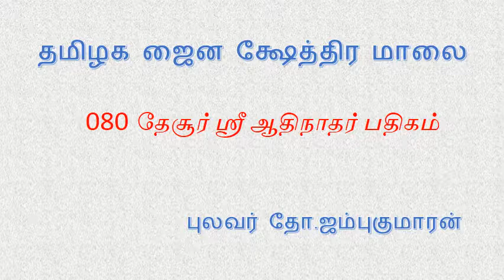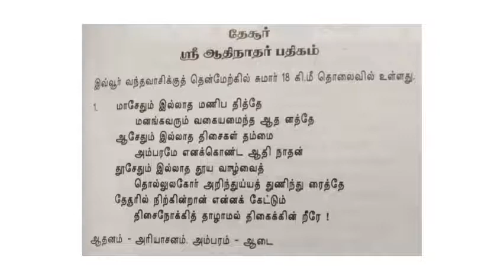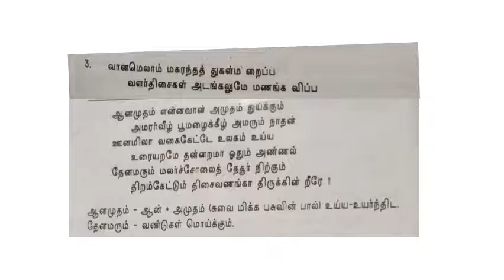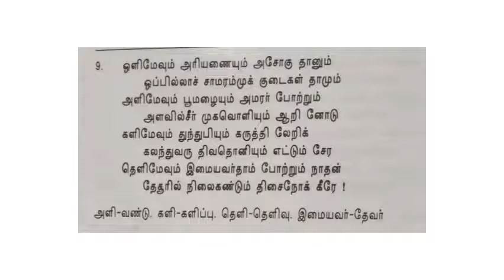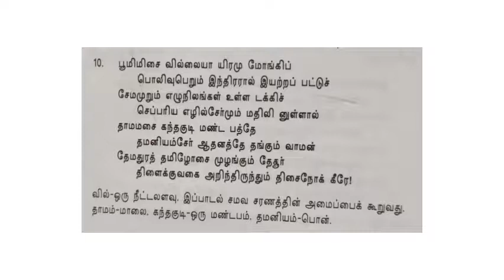080 தமிழக ஜைன க்ஷேத்திர மாலை தேசூர் ஸ்ரீ ஆதிநாதர் பதிகம்_ Desur Sri Adthinathar pathigam